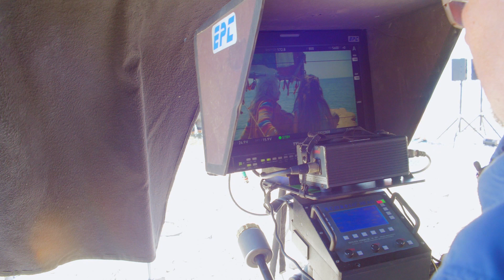Filmivartti - Rölli ja kaikkien aikojen salaisuus: Haastattelussa Allu Tuppurainen ja Taavi Vartia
Kaikkien tuntema Rölli-peikko Allu Tuppurainen ja käsikirjoittaja-ohjaaja Taavi Vartia vastaavat BusyDuckin kysymyksiin uudesta Rölli ja kaikkien aikojen salaisuus -elokuvasta.

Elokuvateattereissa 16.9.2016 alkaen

Klipit elokuvasta: Matila Röhr Productions